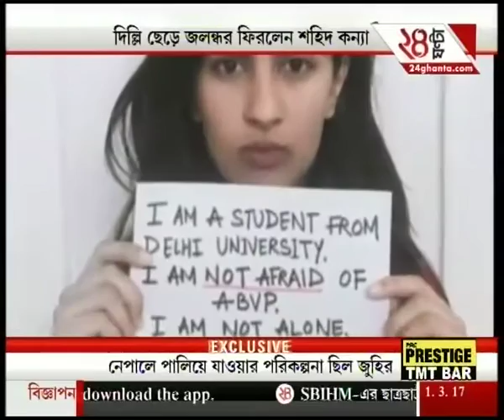Ramjas row: Politicians join students, teachers at campus march against ABVP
Ramjas row: Politicians join students, teachers at campus march against ABVP. To satisfy the demands of high-rise favourites of Bengali audiences, Zee 24 Ghanta brings all the latest headlines and news stories.